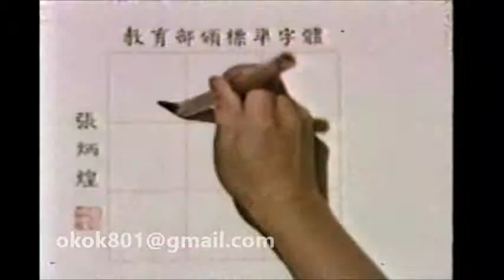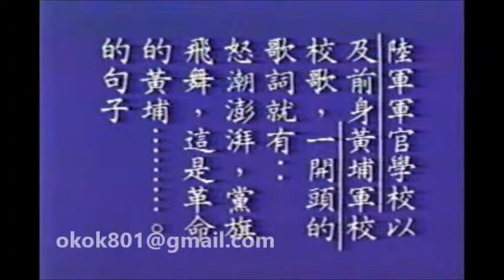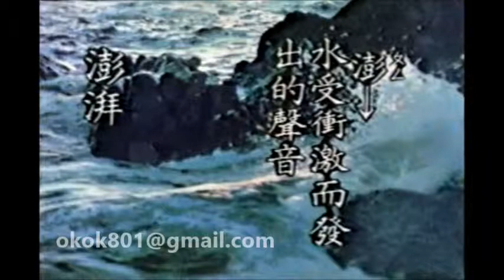☆經典的每日一字☆沈敬家「湃」